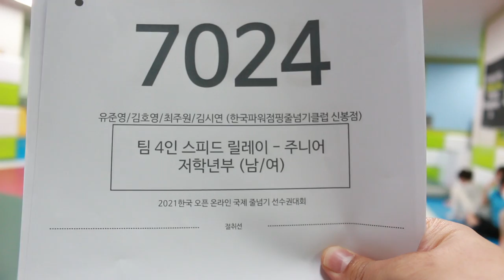2021 한국 오픈 International Jump Rope Chanmpionship 팀4인 릴레이 스피드 경기 저학년부 김시연/김호영/유준영/최주원